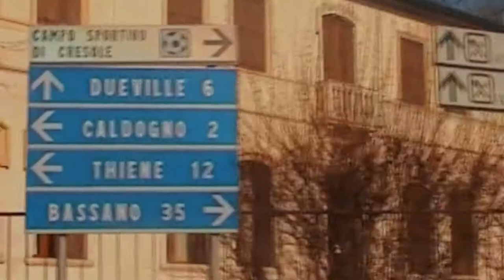«Мечта: дорога к Роберто Баджо» (2018) / тизер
Документальный фильм «Мечта: дорога к Роберто Баджо»
Documentario «Sogno: la strada per raggiungere Roberto Baggio» [IT]
Documentary «The dream: my way to Roberto Baggio» [ENG]
by Parfentyev Films & Aleksey Salov